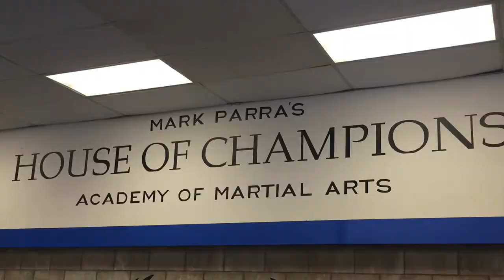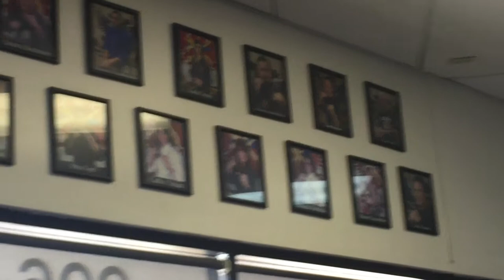House of Champions, karate, Arjukenpo